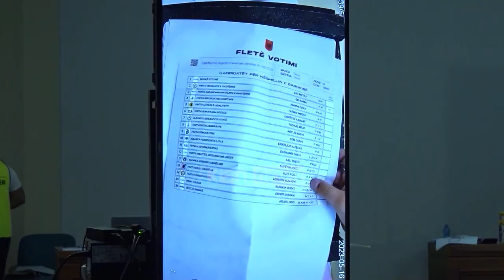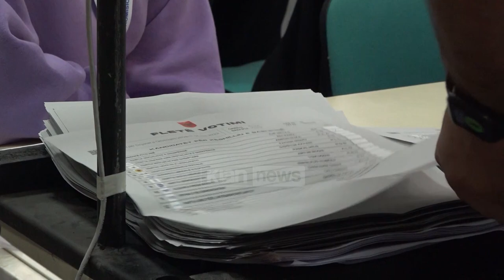Klan News - Berisha: Ilir Rusmali, kriminel elektoral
Kriminel elektoral e ka cilësuar Sali Berisha kreun e KAS Ilir Rusmali, i cili ka qenë një nga bashkëpunëtorët më të ngushtë në kohën kur vendi qeverisej nga PD. Para gazetarëve, Berisha tha se Rusmali po injoron provat e manipulimit të zgjedhjeve të 14 Majit, teksa zbuloi dhe arsyen pse sipas tij, ai urren PD.

“Provat filmike të pakundërshtueshme janë paraqitur para KAS-it i cili siç del kryesohet nga një kriminel i vërtetë elektoral që ka urrejtje në çdo qelizë të trupit të tij sepse është shkarkuar nga zëvëndëskryeministri për shkak të korrupsionit. Ai e ka vendin aty ku duhet të jetë çdo kriminel elektoral. ”

Vijoi akuzat për manipulim të zgjedhjeve në Elbasan dhe në “burgun 313” në Tiranë nga eksponentë kriminal të cilët aktualisht vuajnë dënimin e dhënë nga drejtësia.

“Zgjedhjet në bashkinë e Elbasanit janë një nga farsat më të mëdha në historinë e vendit, janë lejuar të votojnë dhe fëmijë në moshën 10 vjeçare. Dhe kjo është e filmuar! Në burgun 313 të burgosurve nga grupi i Shullazit dhe vetë Shullazi u janë bërë format më të egra të presionit për të bërë fushatë për Erion Veliajn.”

Teksa PD zyrtare përgatitet për zgjedhjen e kryetarit të ri më 29 Korrik, Berisha tha se nuk bën asnjë hap pas, por u bëri ftesë për takim të gjithë deputetëve përveç Bashës dhe Alibeajt.

“Me përjashtim të dy personave që kanë lidhje të tmerrshme krimi me Edi Ramën, me të gjithë deputetët e tjerë jam gati për çdo lloj debati, diskutimi, mirëkuptimi. Pa përjashtim!”

Ish-kryeministri tha se betejën me qeverinë  “Rama”, do e vijojë nëpërmjet protestave.